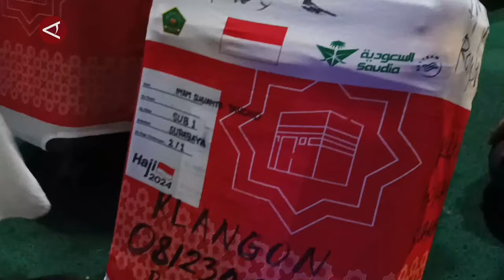Jamaah haji asal Bojonegoro tiba di Tanah Air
ANTARA - Tergabung dalam kelompok terbang (kloyer) 1, 2 dan 3, Jamaah haji asal Bojonegoro, Jawa Timur tiba di Asrama Haji Debarkasi Surabaya, Sabtu malam (22/6). Kedatangan jamaah haji di Debarkasi Surabaya ini terbagi dalam 106 kloter hingga 22 Juli mendatang. (Hanif Nasrullah/Rayyan/I Gusti Agung Ayu N)